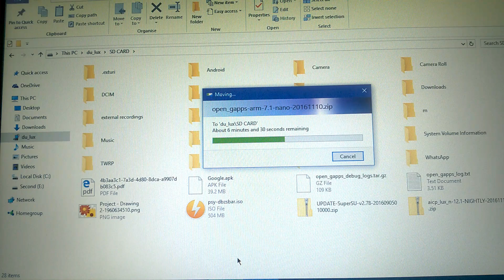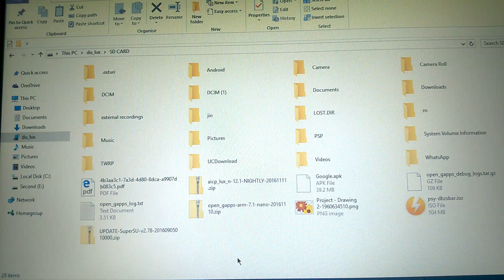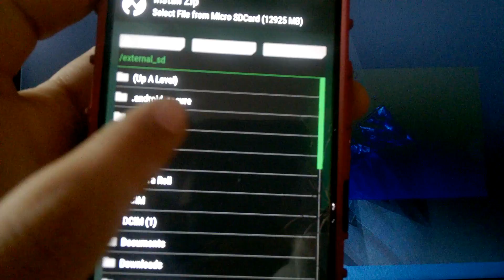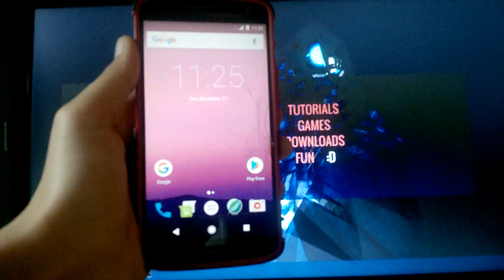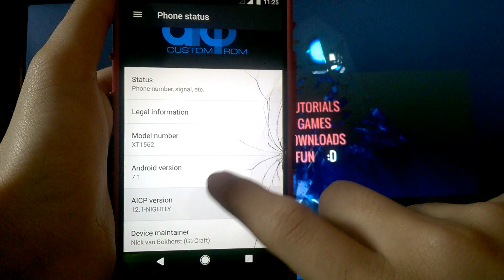How to install Android 7.1 Nougat on Moto X Play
ALL BUGS ARE FIXED IN THE LATEST NIGHTLY RELEASE HDR AND FULL HD RECORDING WORKING  :D

Hello guys Its Mad Tech Tutor   :D
and today I am going to show you how to install Android 7.1 Nougat on your Moto X Play. The ROM is AICP [Android ice cold project] and is based on Cyanogenmod 14.1

it is recommended that you do a nandroid backup if in any case something goes wrong so you can restore everything back to the way it was before.

Thank you GtrCraft for making a android 7.1 rom for our Moto X Plays.   :D

Link of the XDA thread containing the download link of the ROM

You do not need to install SuperSU to gain root access it is available in developer options and it already activated.

There is a bug in cyanogenmod file manager it cannot read sd card . You can you the system file explorer that can be opened by going to settings - Storage - Sd card - Explore.

Song used in video and intro - Disfigure - Blank [NCS Edition]